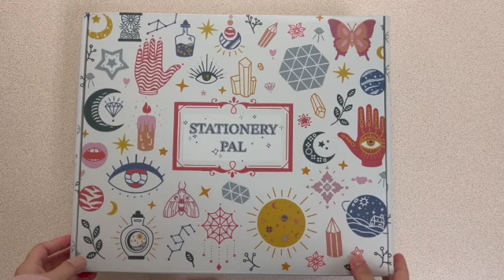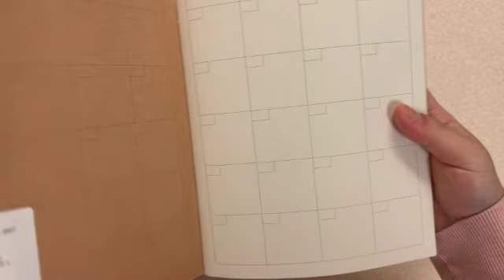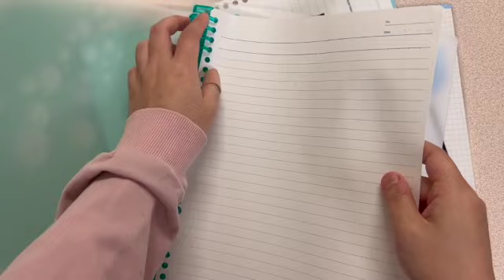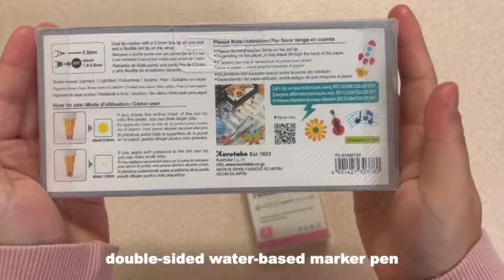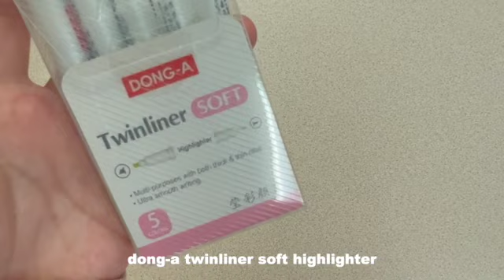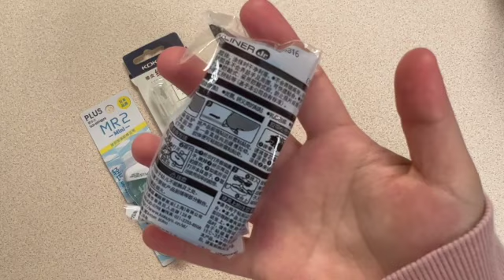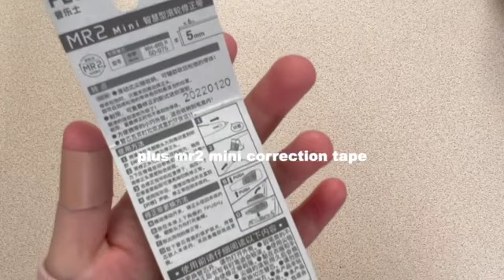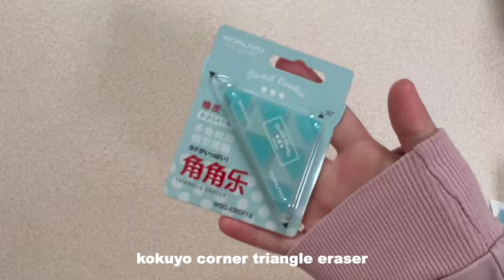back to school with stationerypal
Follow StationeryPal on tiktok to keep up with the latest updates (@stationerypal)